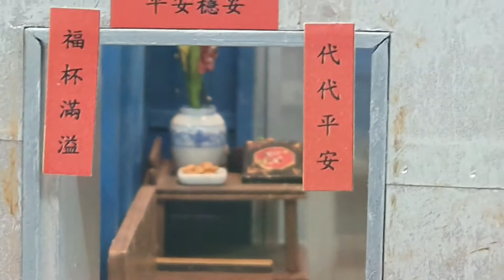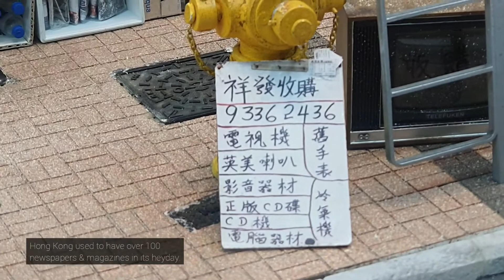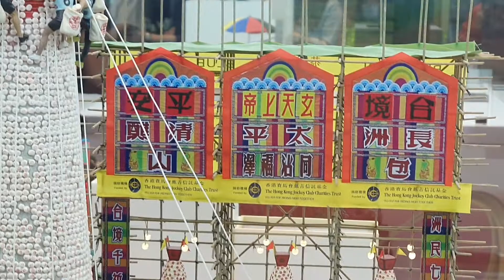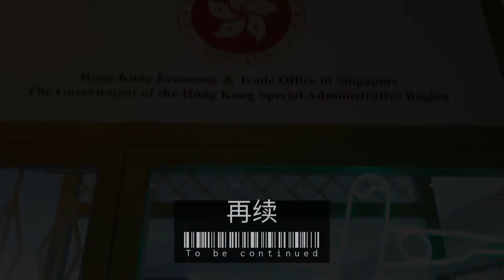细看香港 Hong Kong:Through the Looking Glass Exhibition Part 1/3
This exquisite and unique exhibition ran for two weeks in April 2022 at Suntec City to celebrate the 25th anniversary of the establishment of the Hong Kong Special Administrative Region. I managed to catch a glimpse of it on the last day so I decided to document it for the future us to see. Some of the pieces took years to complete. There's 3 parts to the series, about 8mins plus per video. We grew up watching TVB and listening to Cantopop and we are totally awed by the talents of the artists who captured the essence of the old Hong Kong in these miniatures.

0:00 Beginning
0:05 Tai O Stilt Houses 大澳棚屋子
1:06 The Caged Balconies 花笼子
1:58 Birthday Banquet 寿宴
2:14 Hing Fa Fruits 兴发生果店
2:42 Newspaper Stand 报摊
3:36 Cheung Chau Piu Sik Parade 长洲飘色巡游
3:55 Cheung Chau Bun Festival 长洲抢包山
4:46 Memory of Resettlement Estate 回忆徒置区
6:15 Handsome Man Teahouse 俊男茶楼
7:29 Good Times in the Playground 游乐场的快乐时光